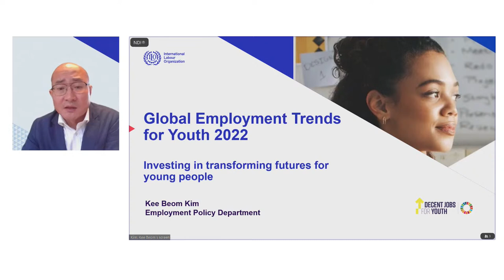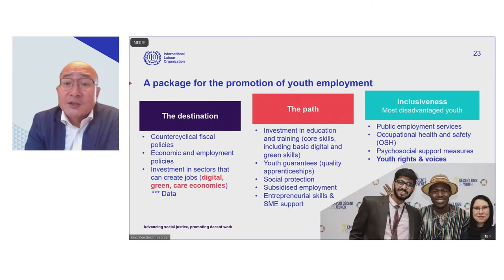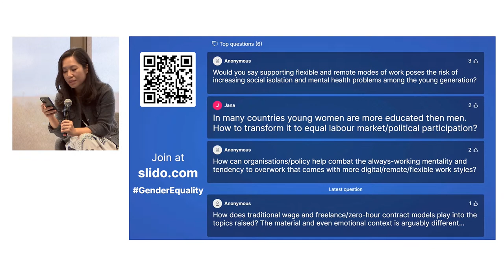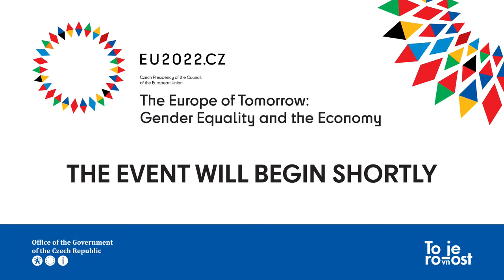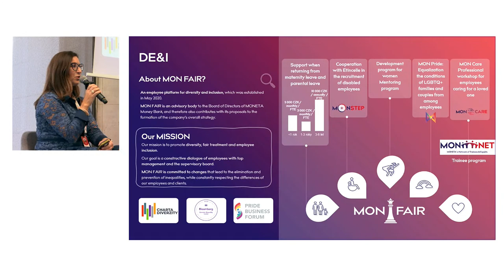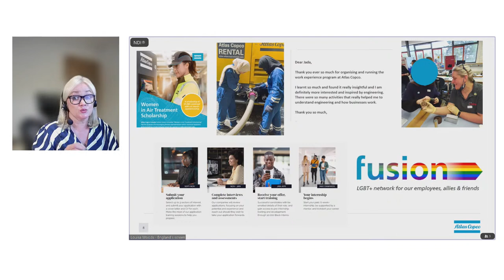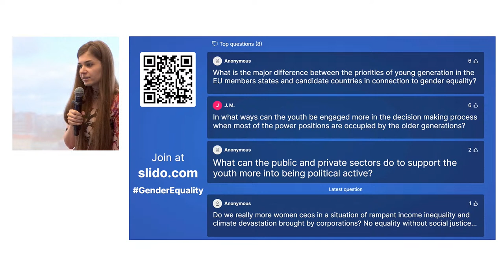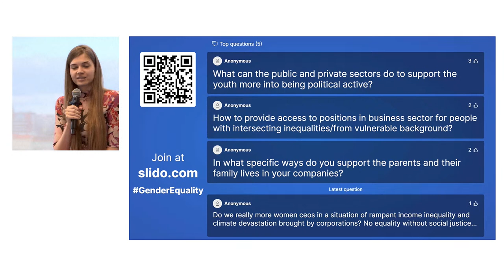The Europe of Tomorrow: Gender Equality and the Economy (4th October 2022)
Czech Presidency of the Council of the European Union Conference
The Office of the Government of the Czech Republic is pleased to invite you to the conference organised by the Czech Presidency of the Council of the European Union.

The conference titled ‘The Europe of Tomorrow: Gender Equality🚻 and the Economy’ will take place in Prague Congress Centre on 3-4 October 2022 in Prague and will bring together representatives of the Commission, European Parliament, EU member states and candidate countries, EU agencies, civil society, social partners, youth organisations, and a number of other key stakeholders. With a specific focus on economic and social rights, the purpose of the conference is to discuss how to best promote gender equality in the new realities shaped by the yet incomplete recovery from the pandemic, Russian military aggression against Ukraine🇺🇦rising costs of energy, goods, and services, and climate change. Taking into account the European Year of Youth 2022, the conference will facilitate dialogue with the young generation and address challenges that young people face today in order to achieve the Union of Equality tomorrow.

Speakers:
🔷Jana Kotalíková, Head of the Office of the Government of the Czech Republic
🔷Ivan Bartoš, Deputy Prime Minister for Digitisation and Minister of Regional Development
🔷Věra Jourová, Vice-President of the European Commission
🔷Isabelle Lonvis-Rome, Minister for Gender Equality, Diversity and Equal Opportunities, France
🔷Fredrik Jörgensen, Ambassador of Sweden to the Czech Republic
🔷Klára Šimáčková Laurenčíková, Government Commissioner for Human Rights
🔷Milena Angelova, European Economic and Social Committee
🔷Rossella Benedetti, Vice-President of the ETUC Women’s Committee
🔷Valentina Cirella, Country People & Culture Manager, IKEA
🔷Carlien Scheele, Director of the European Institute for Gender Equality
🔷Maria Syrengela, Deputy Minister of Labour and Social Affairs, responsible for Demography and Family, Greece
🔷Nora Fridrichová, journalist, founder of the “Closet” project, helping single Mothers
🔷Katja Lenzing, Deputy Head of Gender Equality Unit, DG JUST, European Commission
🔷Blerta Sejdija, Founder, Beatsexism
🔷María Rodríguez Alcázar, Board Member, European Youth Forum
🔷Inés Daouadji, European Leadership Academy